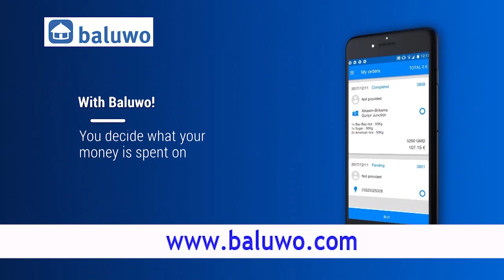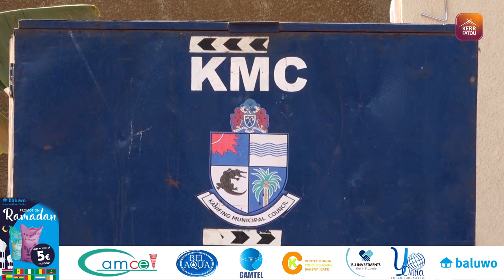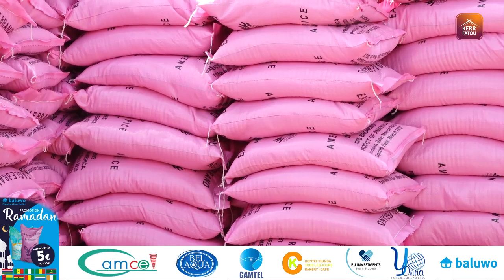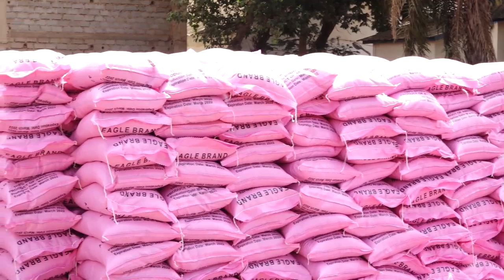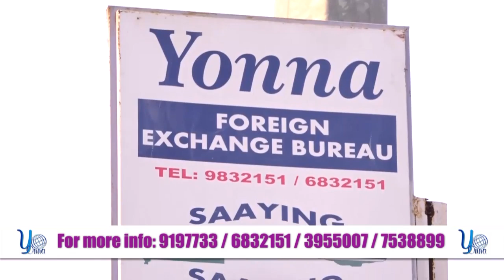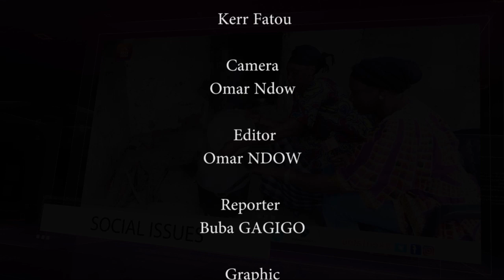KMC launched the 10,000 household food aid program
KMC Launched 10,000 Household Food Aid Program